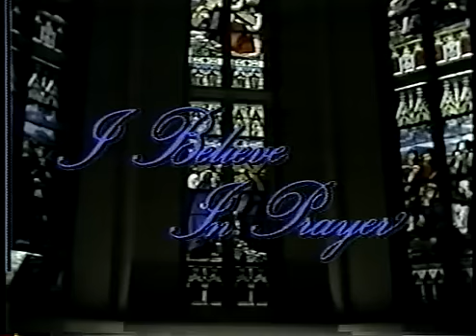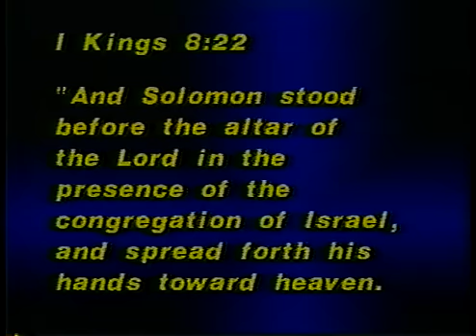Prayer--Lester Sumrall- Part 14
How men of history have prayed successfully. Teaching by Lester Sumrall.